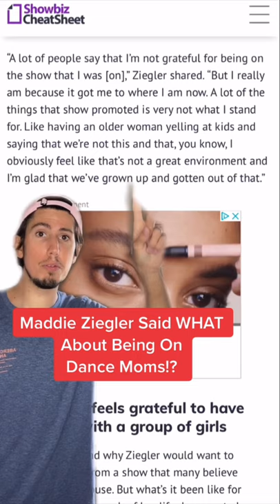Maddie Ziegler Said WHAT About Being On Dance Moms!?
What do you think about what Maddie said?